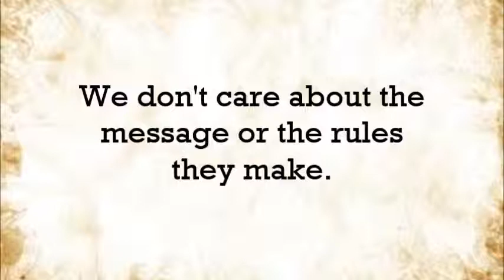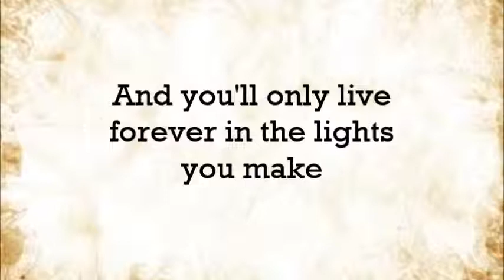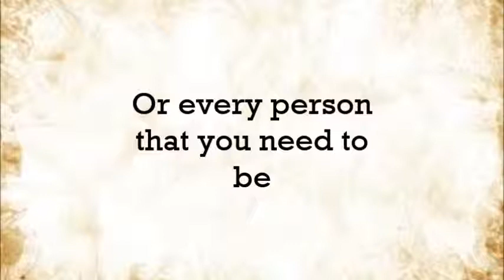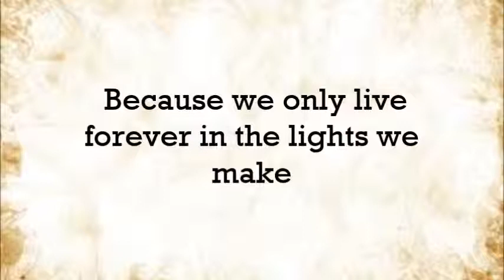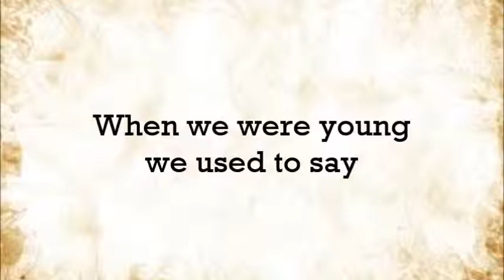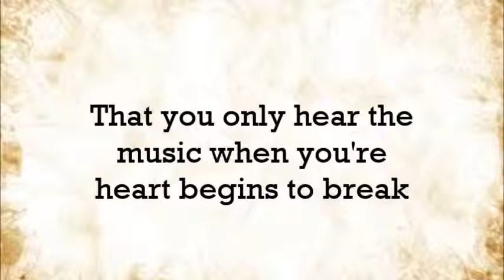The Kids From Yesterday - My Chemical Romance Lyrics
This is one of my favourite songs! I hope you like it too.
POSITIVE critisicm is allowed.